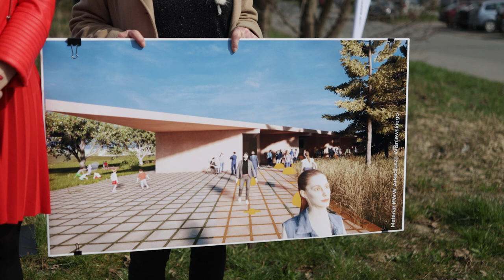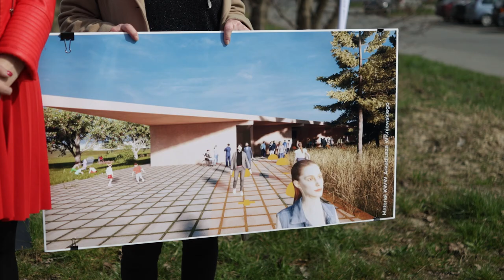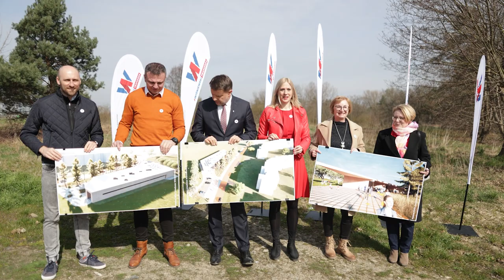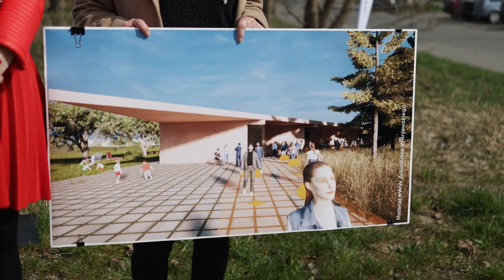Nowa wielofunkcyjna świetlica powstanie w Grotowicach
Komitet wyborczy Arkadiusza Wiśniewskiego przedstawił dziś projekt przyszłej wielofunkcyjnej świetlicy w dzielnicy Grotowice, która powstanie przy ul. Złotej. Obiekt będzie wykorzystywany zarówno do organizacji aktywności ruchowych czy organizacji wydarzeń. Dodatkowo do nowej świetlicy zostaną przeniesione: filia Narodowego Centrum Polskiej Piosenki, klub osiedlowy Metalchem oraz filia Miejskiej Biblioteki Publicznej. Będzie to również zupełnie nowe miejsce dla seniorów. Budowa inwestycji rozpocznie się prawdopodobnie w przyszłym roku.